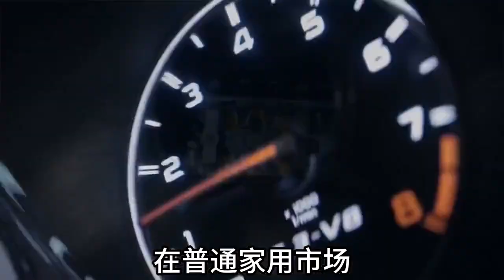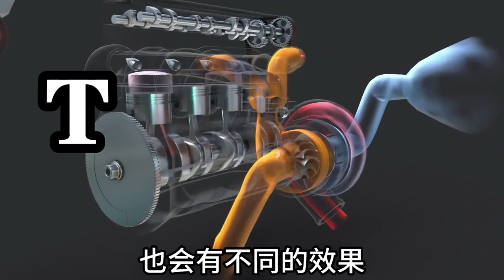汽車的排量是什么？有什么作用？排量的數字又是怎么來的呢？